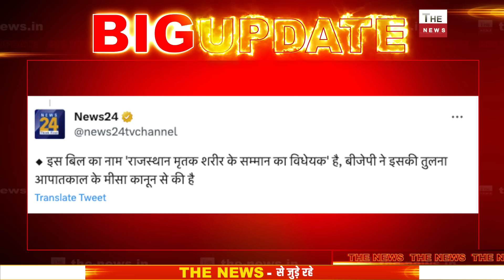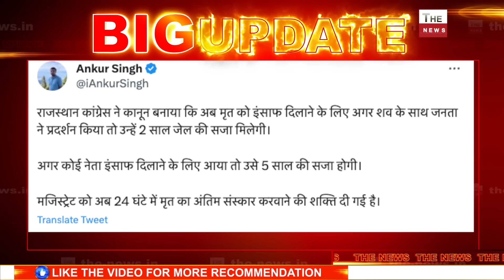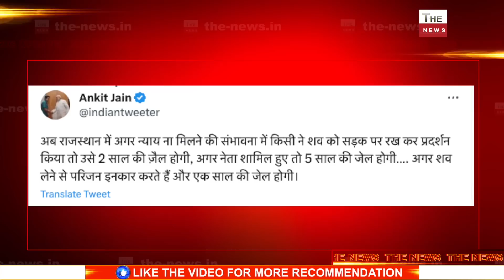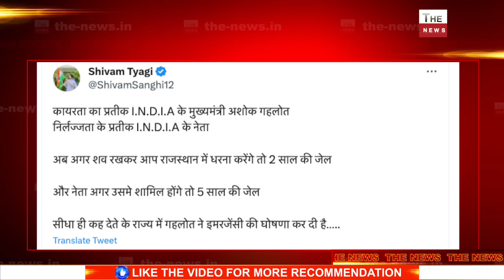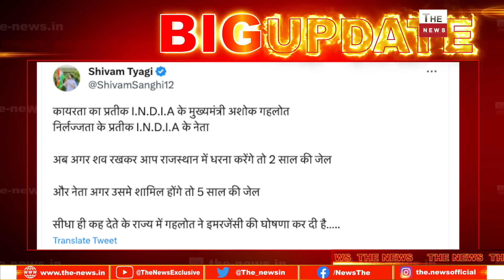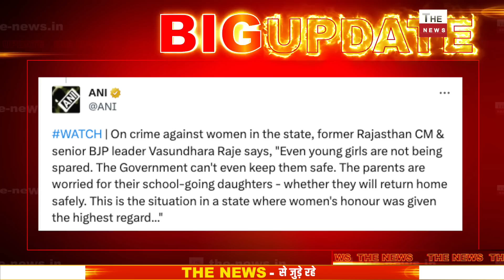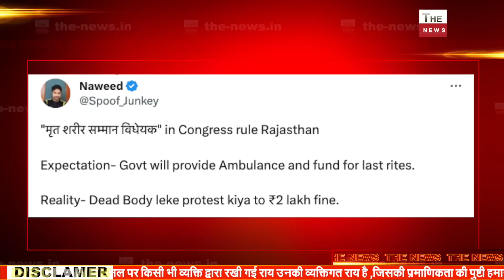कांग्रेस का शर्मनाक विधेयक शव के प्रदर्शन पर 5साल की जेल कांग्रेस का राजस्थान में तालिबानी कानून-BJP